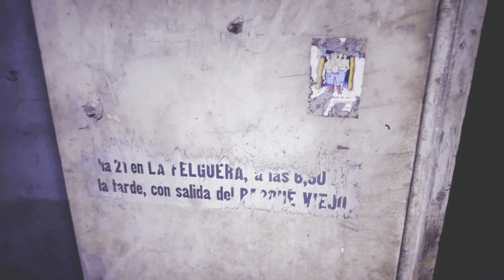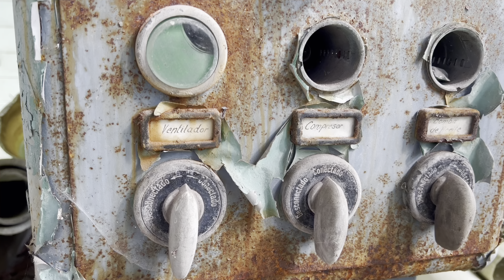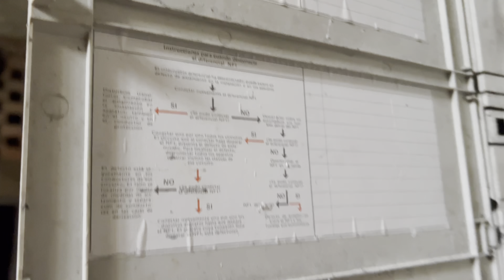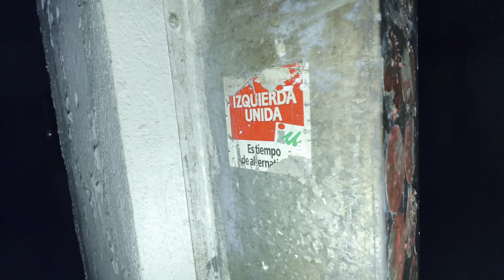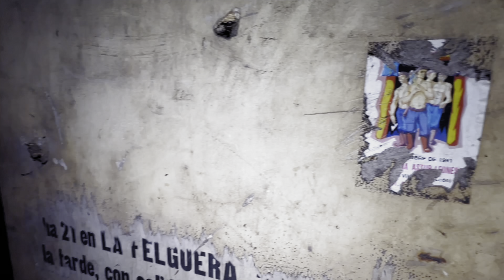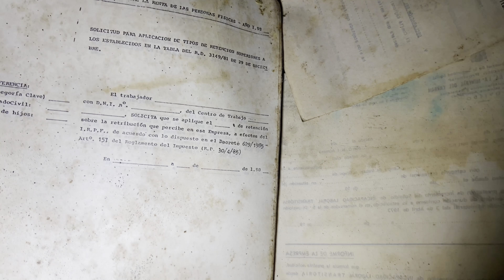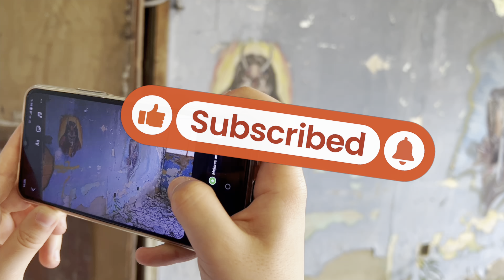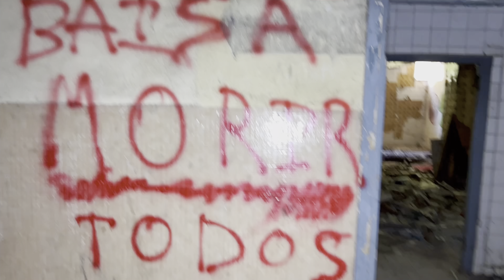MINA FANTASMA! ! ⚒️ Exploramos un histórico POZO MINERO en ASTURIAS !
Visitamos uno de los más emblemáticos pocos mineros de toda la minería asturiana.

Catalogado como BIC, este pozo minero acumula en su historia más de 120 accidentes fatales y un largo recorrido de extracción de carbón, iniciado en los años 20 del siglo pasado.

Una macabra leyenda rumorea entre las paredes de sus edificios, relativa a la aparición de un hombre sin cabeza.
El mismo Roma Gallardo visitó este lugar para esclarecer lo que había de cierto en esta escabrosa leyenda en LA MINA FANTASMA: